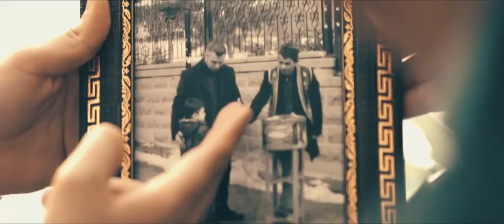Ali Durak - Annem Babam (Official Video) - Annem İlahisi, Babam İlahisi, Anne Ezgisi, Baba Ezgisi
Ali Durak'ın İsabet Müzik etiketiyle yayınlanan, ''Annem Babam'' isimli çalışması, yayında!

Albüm: Sen Benim Kabul Olmuş Duamsın
Söz: Ali Durak
Beste: Nurullah Yıldız
Düzenleme: Emre Moğulkoç
Yapım: İsabet Müzik
Produktör: İsa Efe
Müzik Yönetmeni: Emre Moğulkoç
Aranjör: Emre Moğulkoç
Studyo: Emrec
Mix: Emrah Moğuulkoç
Masreting: Muammer Tokmak
Yaylılar: NWS (New Wolrld Strings)
Bas Gitar: Nurhan Şensesli
Ney. Eyüp Hamiş
Gitar: Caner Güneysu
Proje Danışmanı. Hüsamettin Fedakar
Stil Danışmanı: Enes Uluç
Hair Stylist: Enis Tulum
Klip: Umut Karadağ
Menajer: İsa Efe